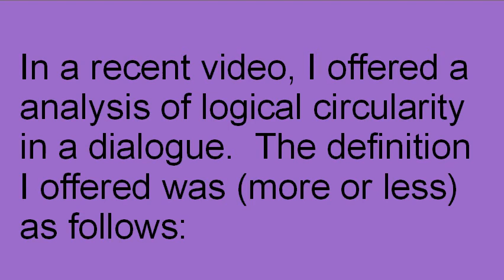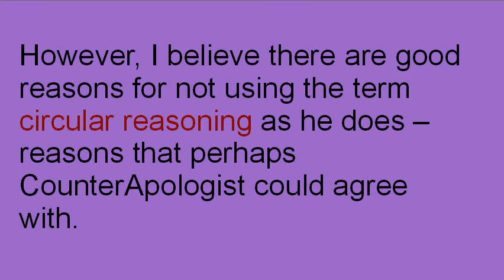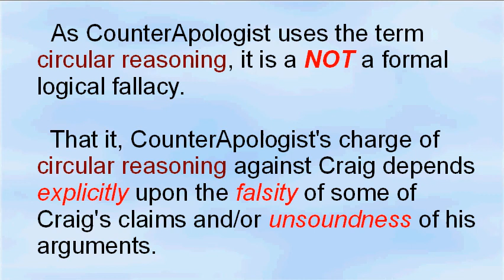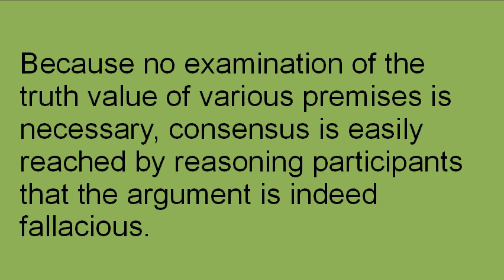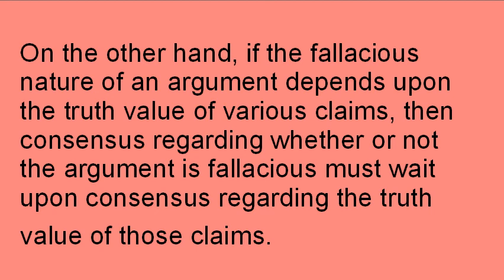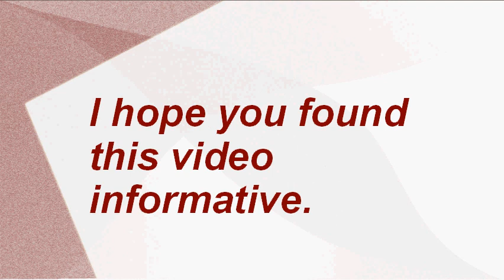On Defining Logical Circularity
Music "Let It Go" composed and recorded by Bryan Lake,